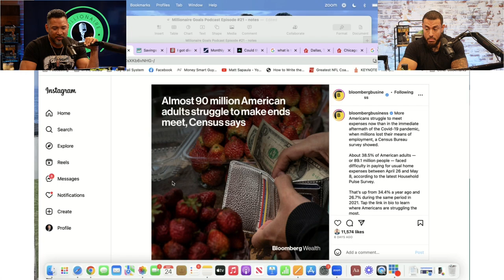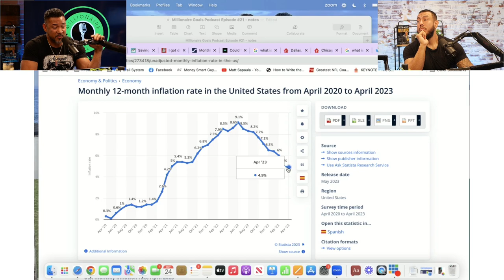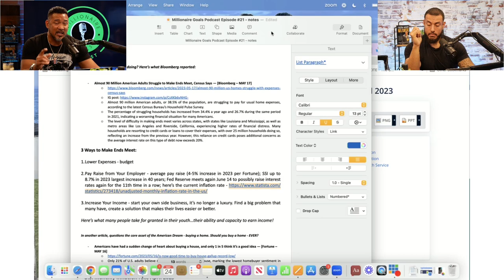"Inflation Outpaces Pay Raises!" - How to ESCAPE the Employee Trap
In this video, Matt Sapaula talks about financial strategies that you can use to quit your job and become a full-time business owner, and finally achieve financial freedom.

Timestamps:
00:00:00 Intro
00:00:33 Budgeting
00:01:39 Starting a Side Hustle
00:03:34 Downside of Working a Job
00:05:20 Starting Entrepreneurship